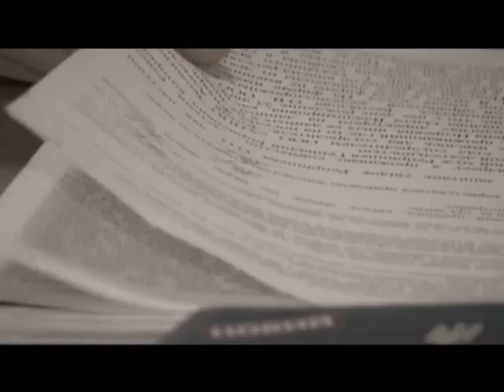Український журналіст потрапив в полон до українських військових.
Письменник і журналіст Артем Чапай в червні 2014-го, поїхав в Ізюм Харківською області. Для того, аби написати статтю настрої людей, що живуть біля лінії збройного розмежування. Тоді журналіст і уявити не міг, що за розмову з солдатами біля магазину його запідозрять у шпигунстві.